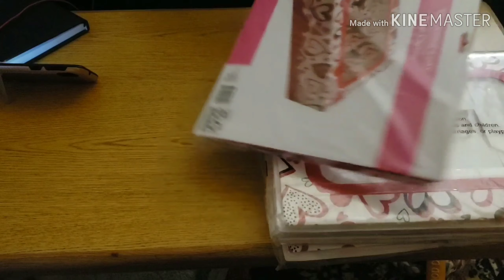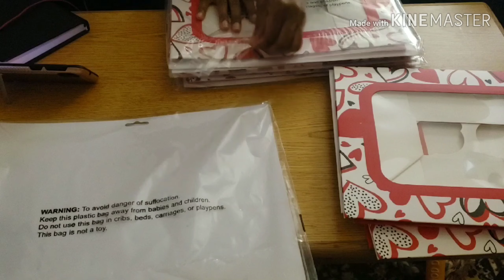"Mii Spoofie" Last Boxed Endeavor (Noisiest one yet)🎧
Part Four

Finally this is the last box video to the this series. 😅

🥰Valentine's Day is around the corner and I'm still not ready.😥

I'm getting there though. Please enjoy the video😘